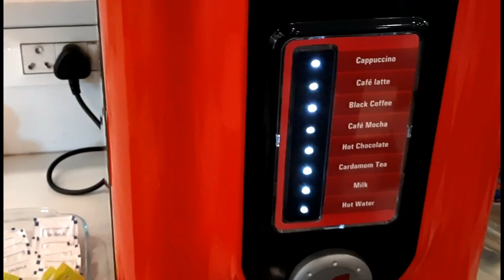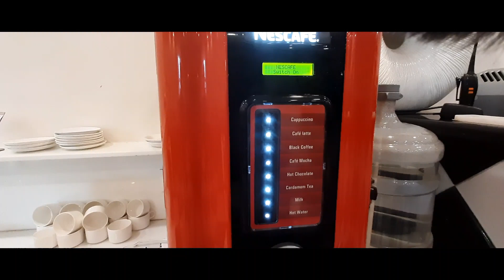149 Buffet | Cheapest buffet in kolkata | Unlimited food | Best buffet in kolkata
149 Buffet | Cheapest buffet in kolkata | Unlimited food | Best buffet in kolkata | Cheapest Buffet

Address- 45, Chinar Park, Tegharia, Rajarhat, Kolkata, West Bengal 700157

About this video :
In this video we're just tried to find out the quality food within budget . As this is just a general review video we just can insist you to visit this place at least once, food quality is good according to the Price.
Hope you’ll like this.
Stay closed with family happy & healthy.

Topic covered :
kolkata buffet after lock down
best cheap buffet kolkata
buffet
cheap buffet
kolkata best cheapest buffet
unlimited buffet
kolkata buffet
best buffet in delhi
best buffet
unlimited food
Cheapest food
Low budget food
Cheapest meal

**Note**
Thanks for keeping faith in us, promise we will never let you down,
Our intention is not to earn money, just to provide you to the the best information in the easiest way.
still, if you felt some info we've missed, which could have been improved, please write in the comment section below with no hesitation.